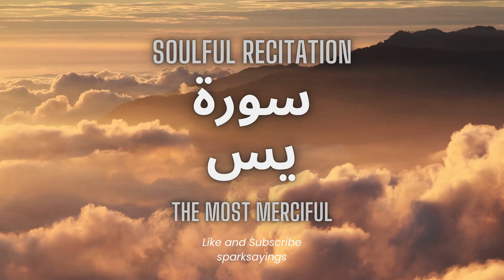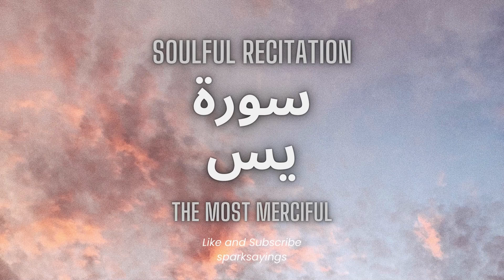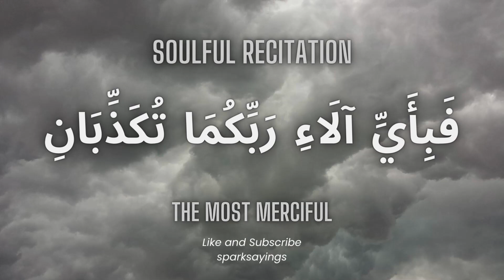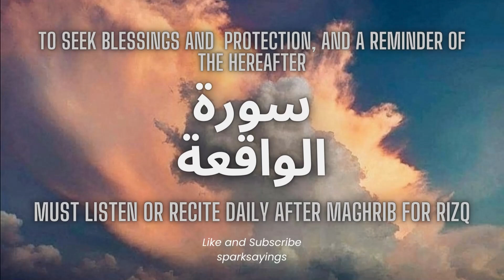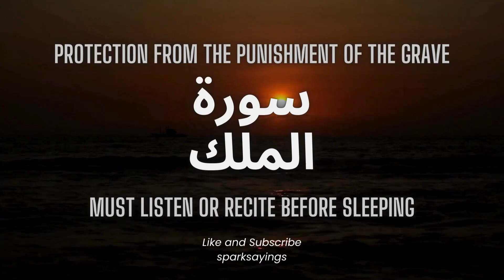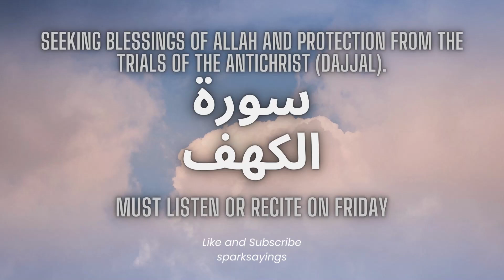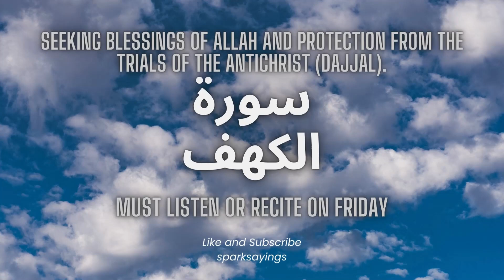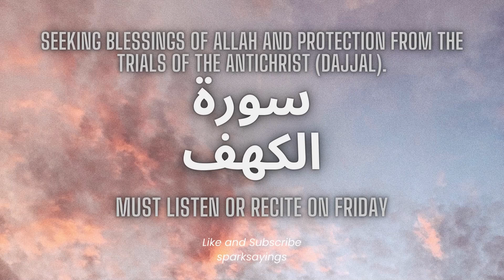Surah Yasin | Surah Rahman | Surah Waqiah | Surah Mulk | Surah Kahf | Beautiful Recitation